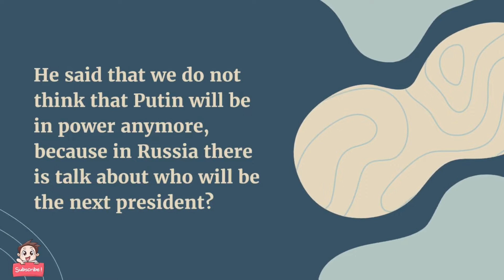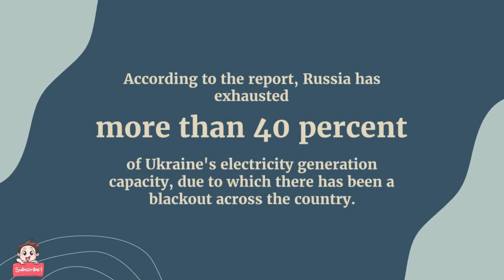Ukraine's big claim @FoxNews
Preparations underway to remove Putin from the presidency!

Here you will get live updated news like entertainment and breaking news and live new movies as well as about every upcoming festival or events will get to know
And In This Channel You Also Got Viral Short Videos for entertainment